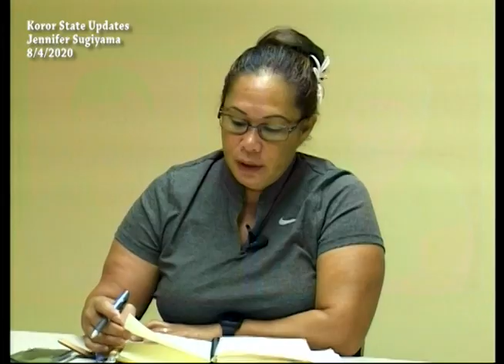Jennifer Sugiyama Koror State Updates August 4, 2020